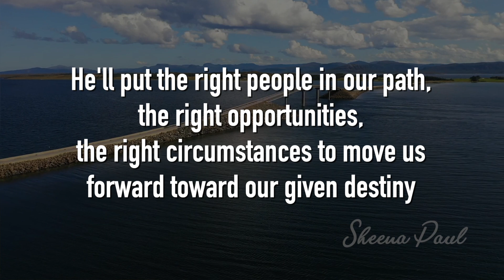Bed Time Blessing | Night Time Promise | Sheena Paul | Blessing Words | Dec 7th, 2020